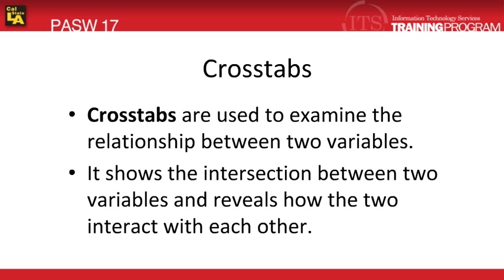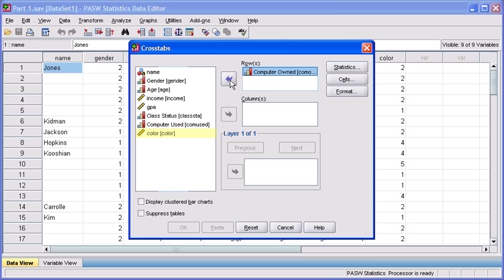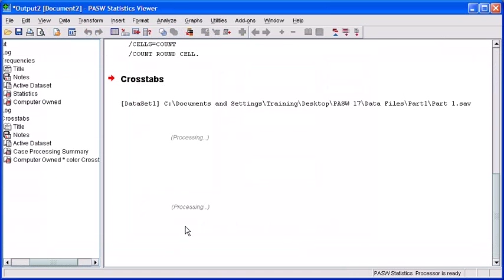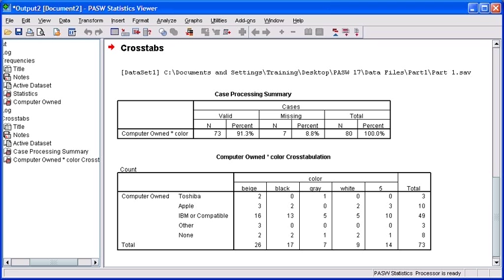1.6 Cross tabulation: PASW (SPSS) Statistics v.17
PASW stands for Predictive Analytics Software. This program can be used to analyze data collected from surveys, tests, observations, etc. It can perform a variety of data analyses and presentation functions, including statistical analysis and graphical presentation of data.

This module introduces cross tabulation.